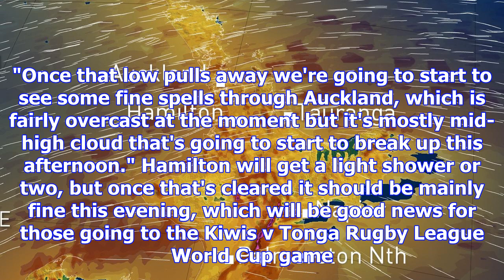Weather: cloudy, windy day ahead for most of nz, dry skies in hamilton and wellington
Most of the country is in for a cloudy, windy day, but sports fans rejoice - skies should stay dry i...